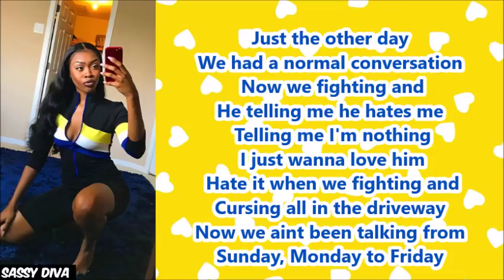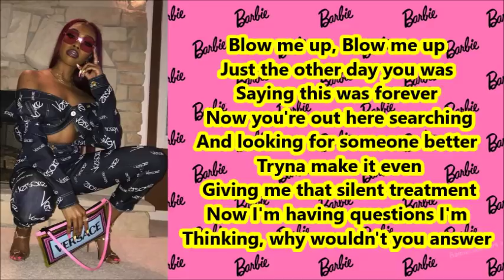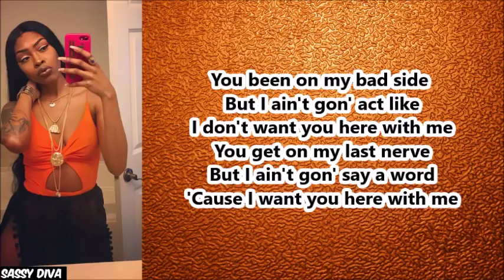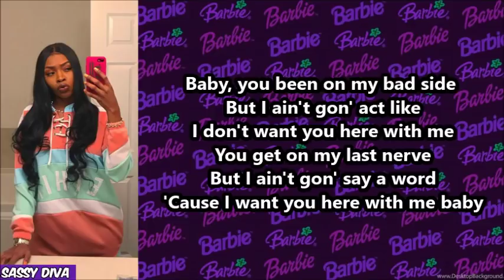Tink - Bad Side (Lyrics)